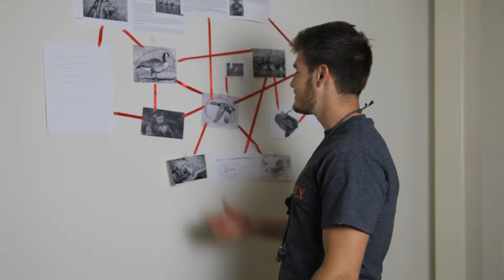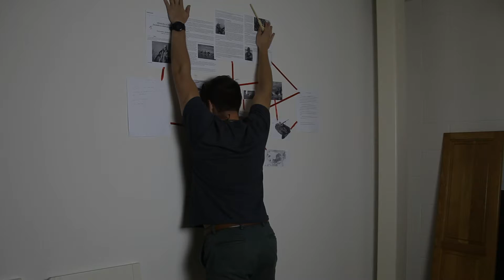Field Supply's Intern Video Series: Waterfowl & Turkey Calls